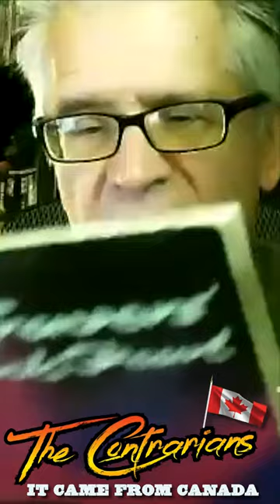Pat Travers - Black Pearl (Polydor, 1982) It Came From Canada, The Contrarians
Theme music Performed by: Andee Blacksugar
Theme Music Written by: Nic L. Woodside

Thank you to our Patrons:
Andee Blacksugar, Ben N, bicyclelegs, Bill Schuster,
Bookwraiths, Brad L Duren, Brendan Kilroy, Bret Peters,
Butch Balich, Colston Vear, dallas hodgson, David Alpizar,
David Botas, David Gallagher, Frans Gagiano, gellaho, Gregg E. Curtis, AIA, LEED GA, Howard Herrick, Jack Holloway,
Jamie Laszlo, Joe LeBlanc, Jo B, John Clauser, John Phillips,
JohnTheMusicNut, Jonathan Banahasky, keith searock,
Kevin Turchin, m, Matt Thompson, Melissa, Mike LeBrain,
Mike Villai, Nick S Squire, Noah Ambler, Peter C Jones,
Parish of Rock, Peter Kerr, philip-edward, Pontus Norshammar, Rand Kelly, Reed Little, richard recchia, Simos Seventhson7, Steve Poleri, Tate Davis, Tim's Vinyl Confessions, Todd Evans, Tom Owens, Tyler Hagopia, Tyson Brown